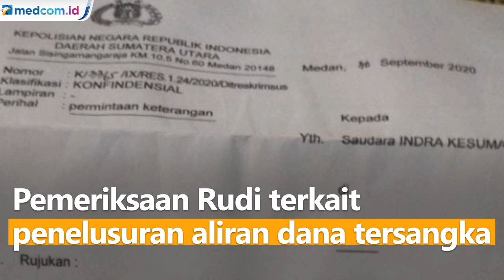Rudi Salim Penuhi Panggilan sebagai Saksi untuk Kasus Indra Kenz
Pengusaha Rudi Salim memenuhi panggilan sebagai saksi untuk Indra Kenz, tersangka kasus investasi bodong. Pemilik showroom mobil itu diperiksa soal transaksi jual beli mobil dengan tersangka Indra Kenz. Ditemani pengacara, Rudi tidak banyak berkomentar.

Diketahui Rudi diperiksa terkait pembelian 3 mobil mewah oleh Indra Kenz di antaranya Lamborghini Huracan, Rolls Royce Phantom Coupe, dan Toyota. Pemeriksaan Rudi terkait penelusuran aliran dana tersangka.